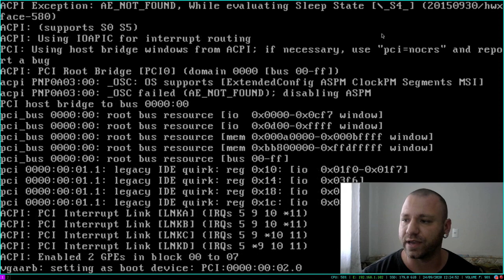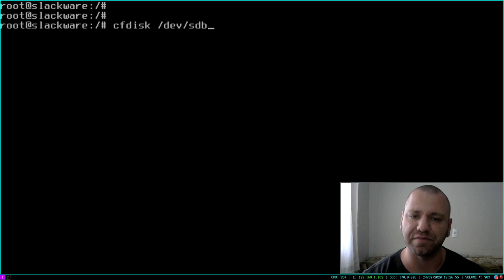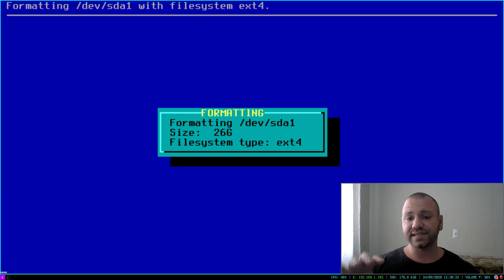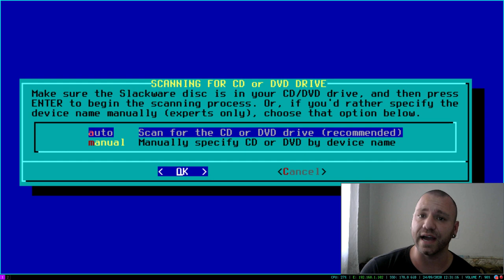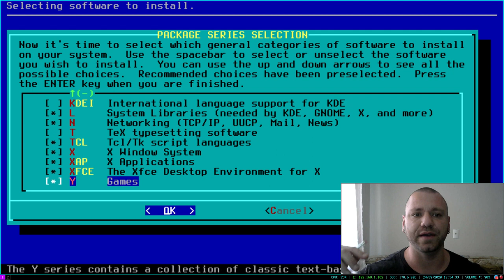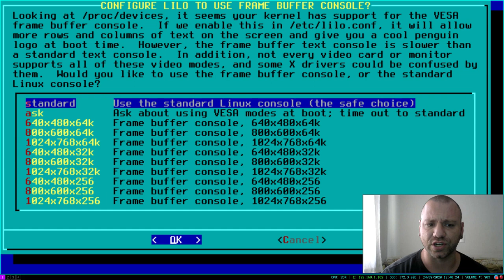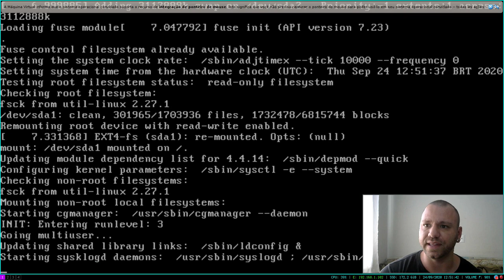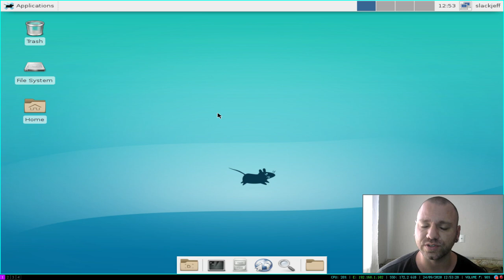INSTALAÇÃO Slackware 14.2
Instalação básica do Slackware 14.2.